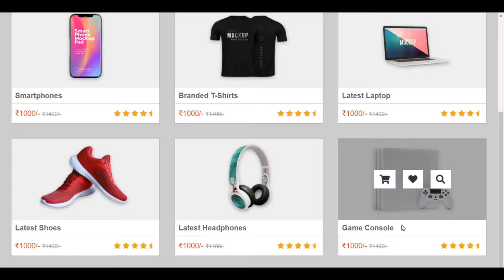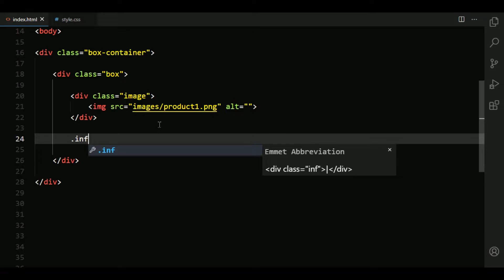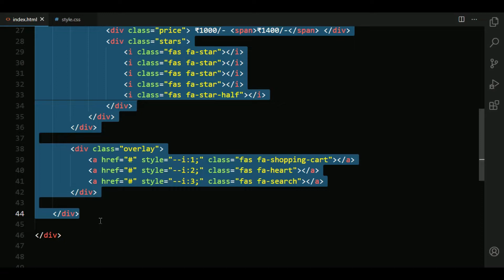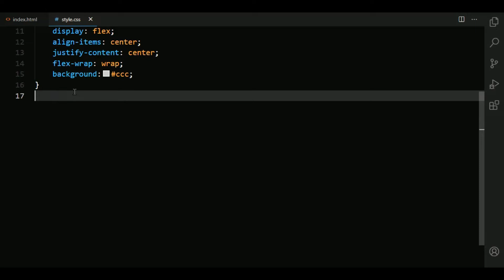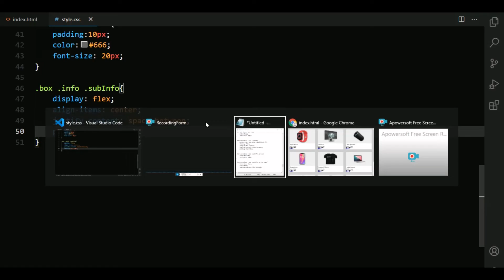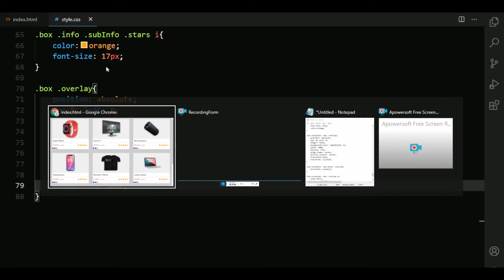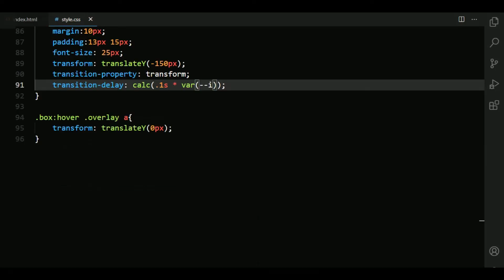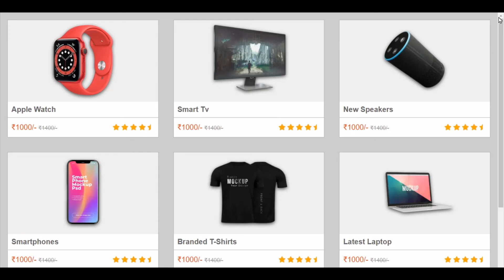Responsive Product Gallery Using CSS Flexbox | E-Commerce Product Card Hover Effects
create a responsive ecommerce product card gallery using html and css only.
responsive product gallery using flexbox with ecommerce product card hover effects.
responsive e-commerce product card gallery with hover effects.